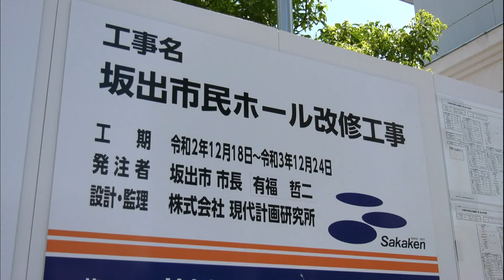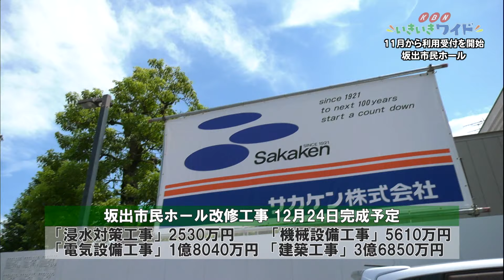来年2月利用再開、11月から利用受付開始へ・坂出市民ホール改修工事12月中に完成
現在改修工事中の坂出市民ホールですが、12月中に工事を終え、2022年2月からの利用再開に向け、11月から利用受け付けを始める予定です。2021年8月25日取材しました。